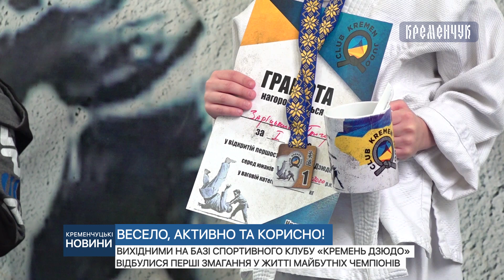Hа базі спортивного клубу «Кремень Дзюдо» відбулися перші змагання у житті майбутніх чемпіонів